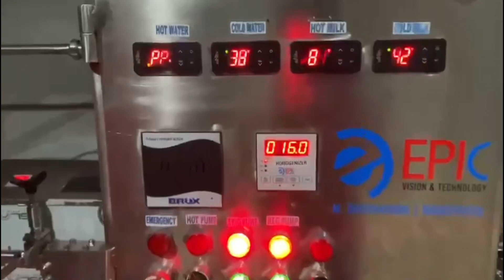Milk Pasturization Plant 500 LPH,Dairy Processing Plant Paneer making machine Dahi making machine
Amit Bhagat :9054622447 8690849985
Milk Pasturization Plant 500-5000LPH , Dahi Making Machine , Paneer Making Machine